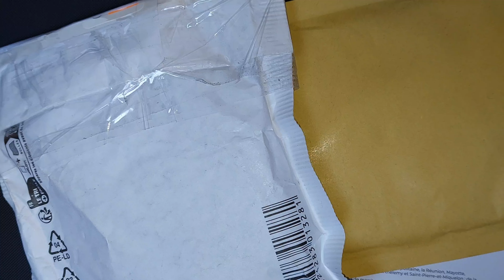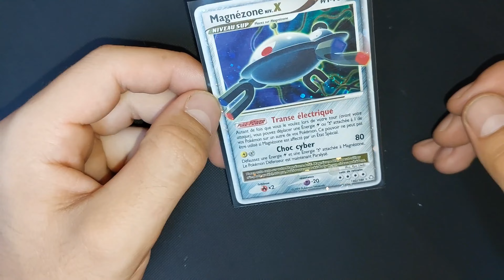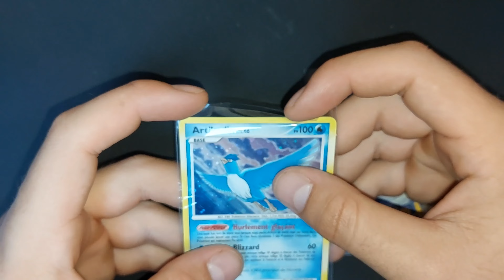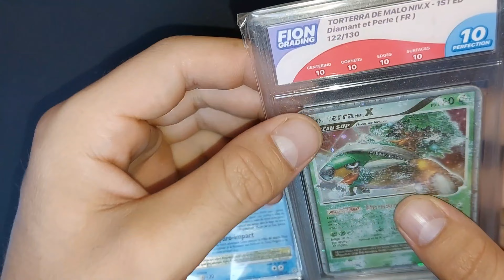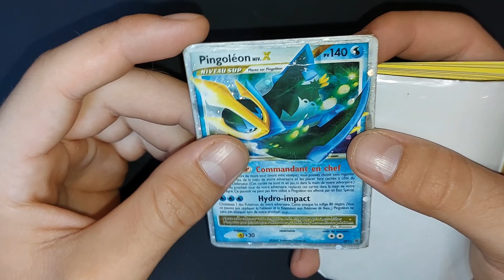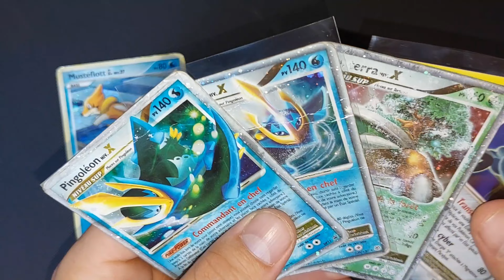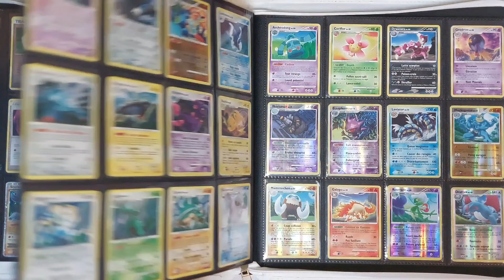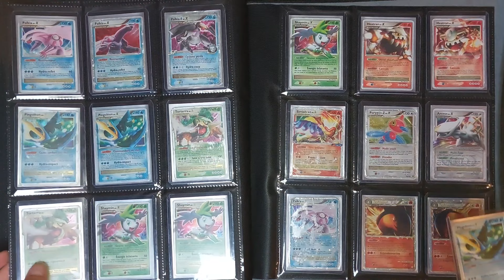0.2€ la secrète en brocante et un lot mystère très intéressant ! Réception Pokémon #110